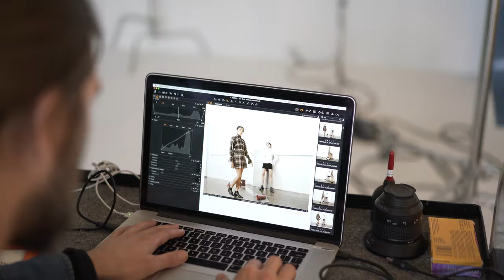GRAY MATTERS FW18 BTS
Behind the scene of Gray Matters's FW18 campaign shoot.

Director of Photography: Jason Geering
Videographer: Eric Cecil
Set Designer: Mat Cullen
Model: Miliana Maalim & Carolina Mendes
Fashion Stylist: Olivia Kozlo
Hair: Takuya Yamaguchi
Make Up: Tomomi Sano